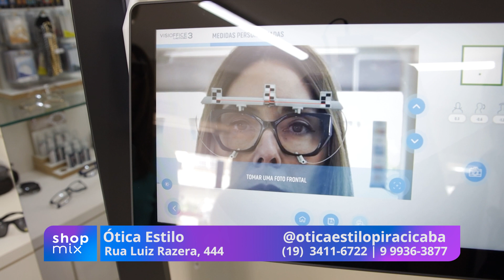Ótica Estilo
No vídeo dessa semana com a Otica Estilo vamos falar sobre o Clip-on, um acessório que te permite você ter um óculos de sol, com o seu grau, basta apenas encaixar a peça de sol no seu óculos de grau e pronto!

Confira o vídeo e saiba mais!

Confira nosso Instagram!